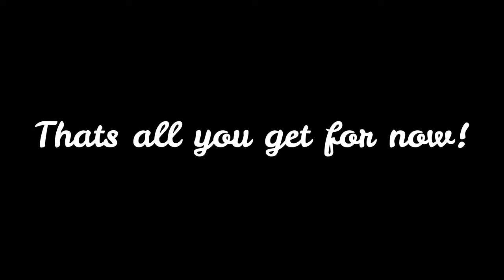Moving Day Vlog!!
It was quite a busy and exhausting day moving into our new home together. Watch all the funny behind the scenes with our family.

             The Cure (instrumental) by Lady Gaga